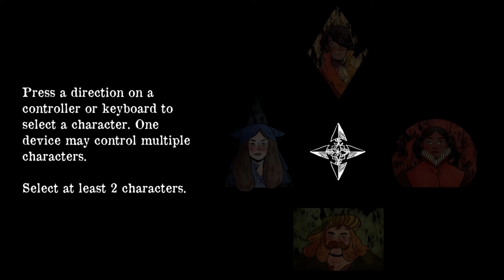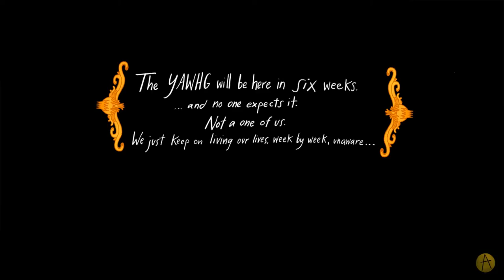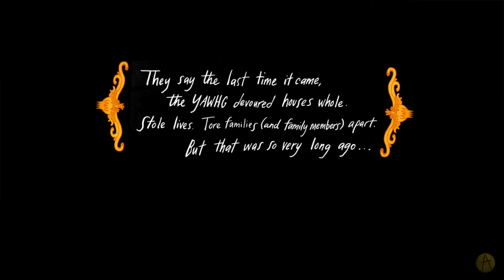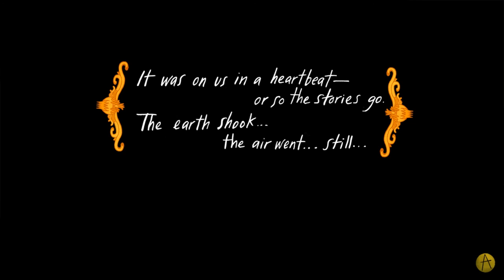IRL - The Yawhg Ep 1 - Bloody Beds w/ Rachael and Princess Mashed Potatas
We sat down to play one of our favorite story game experiences.  Join us for The Yawhg, a unique and possibly devastating adventure through text and beautiful illustrations based on player choice and truly creating a unique experience each and every time.

We suggest EVERYONE pick this game up.

The Yawhg is a one-to-four player choose-your-own-adventure game that randomizes a unique story every time you play. The evil Yawhg is returning. How will the town’s locals lead their lives in the meanwhile, and what will they do when the dreaded Yawhg finally arrives? The fate of a community hinges on the characters’ actions, and the decisions of their players.
Features
Stories which can be played alone, or with friends.
A fully fleshed-out world, where actions can have dire consequences.
A randomly generated story that's different every time you play.
Gorgeous artwork by the award-winning Emily Carroll.
Over 50 unique endings that can happen to every character.
A haunting soundtrack by Ryan Roth, sound designer for Starseed Pilgrim.
A s͎e̝̬̠̭ͅn̬͉̪͕͇s̜̝̮͔͈e͓͎̻̦̣͔͉͢ ̺̰̫͜o̧͚̹͉̰̬͍̲f̛̟͉͈̥̠́ ̢̙̫̖̙̱͠i̺̰͉̟͎͟͡m̺͈̟͚͜͡ͅp͘͝͏̝̲̲͚̤e̵͈n̸̙̮̺̥̩͖̩̤̙ḓ̤͖̀i̛͇̖̞̺̲͈̲̠͟n̸̡̜͜g̴̛̲͙̙̪̳͚͎̼̹͙̮̲̻͓̀͘͞ͅ ̵̷̢̙͍̣̖̭̪͚̻͎̤̞̙̖̰͕͕͞d͝͏̣̝̫̱̱̥̹͇̹̺̮̤͉ͅó̷̯͕̙͔͚͙̳̳̮̣͈͍͚̟̬̟͎̖̕͘o̵̴҉̢̙̬͇̖͉̜͠m̵͏͉̲̠̱͙͉̳̻̖͉̟̦̩͙͉̯͢͟ͅͅ.̷̸̵̧̬͍̙͕̫̝͖̞̩̥̩̣̙͍̗̱͓͈͚͇̣̤͜

Title: The Yawhg
Genre: Indie, RPG
Developer: Damian Sommer , Emily
Publisher

Choose Your Own Adventure Indie Story Rich